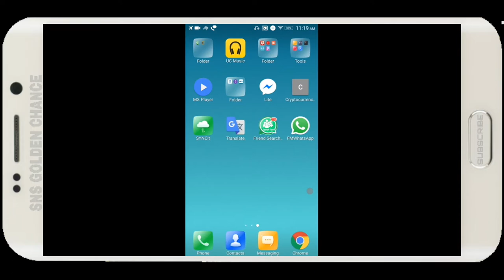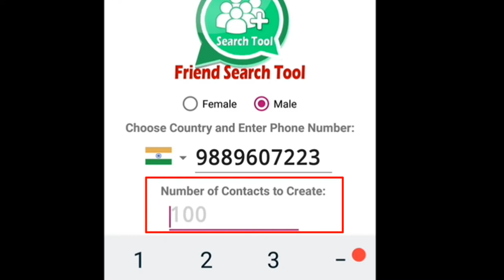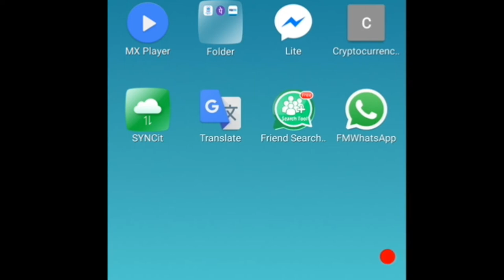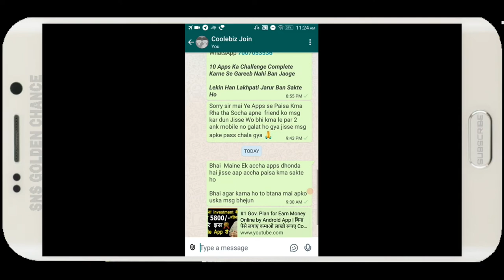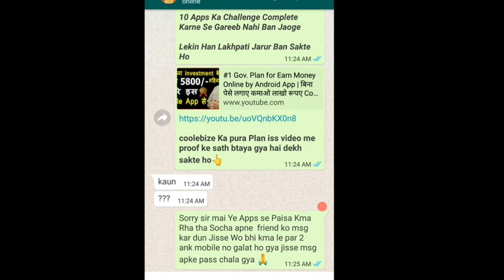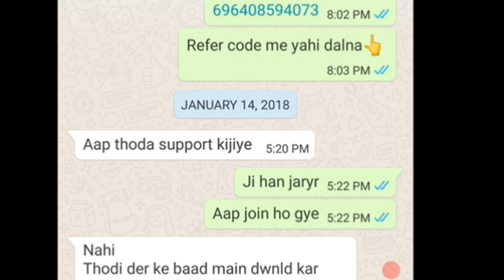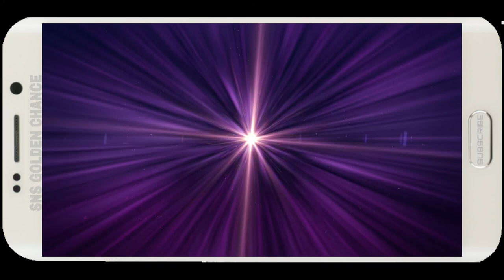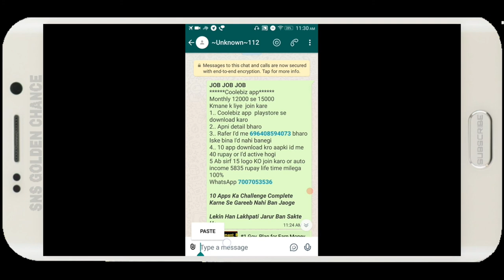How To Ad Posting On WhatsApp Latest and increase YouTube Video Watch Time 4000 hours Trick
Fmwhatsapp Link

youtube par kaise kare 4000 hours Watch time pura step wise btaya hun aur joining lgane wale iss trick see joining bhi lga sakte h
Coolebiz app
Monthly 12000 se 15000
Kmane k liye  join kare
1.. Coolebiz app  playstore se download karo
2.. Apni detail bharo
3.. Rafer I'd me *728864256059* bharo
Iske bina I'd nahi banegi
4.. 10 app download kro aapki id me 40 rupay or I'd active hogi
5 Ab sirf 15 logo KO join karo or auto income 5835 rupay life time milega 100%

*PURI TARIKE SE JANNE KE liye ye link par Click karke Pura Video Dekhen*👇

*_10 Apps Ka Challenge Complete Karne Se Gareeb Nahi Ban Jaoge_*

*_Lekin Han Lakhpati Jarur Ban Sakte Ho_*